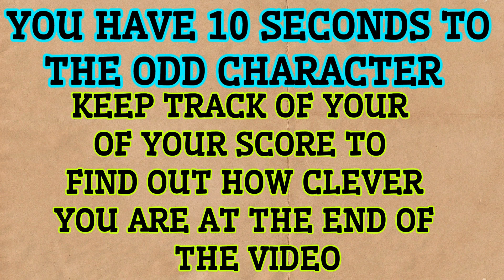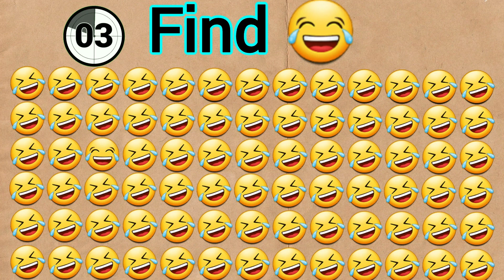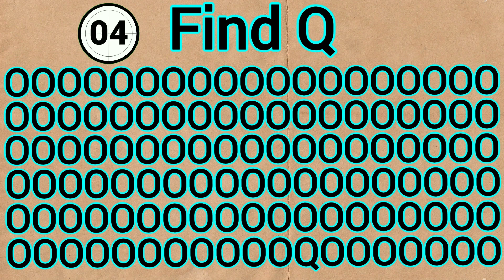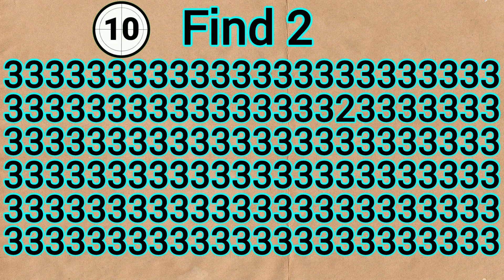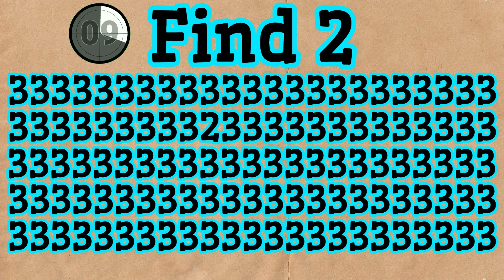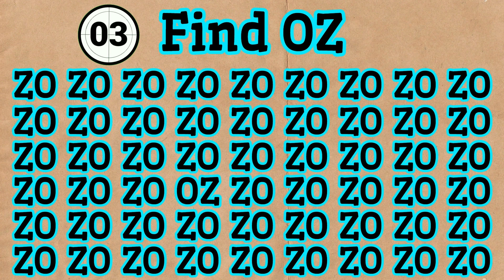Find it the odd CHARACTER,emoji,number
How many puzzle do u find?🤔